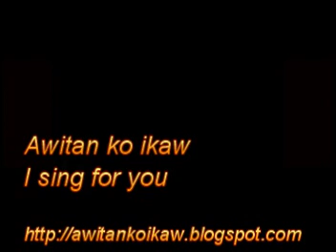AWITAN has fun with a friend: bakit ngayon